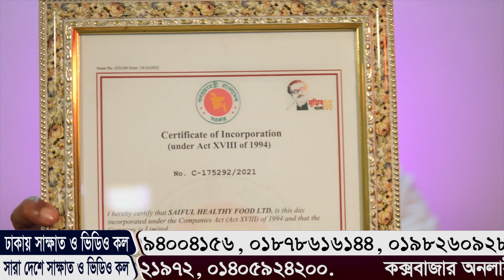এটা নিয়মিত খান। অঙ্গটি বিশেষ সময়ে আর নুয়ে যাবেনা, পরীক্ষিত। Benefits of Garlic and Honey SAIFUL TV